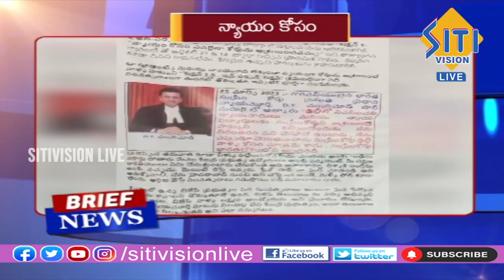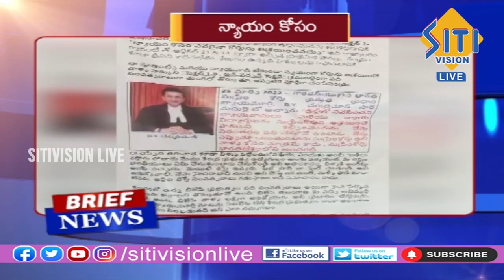Telugu Brief News 03:30 PM || 09-06-2023 || Siti Vision Live